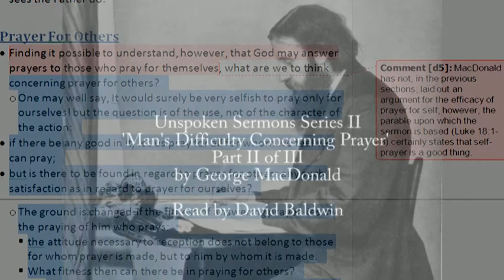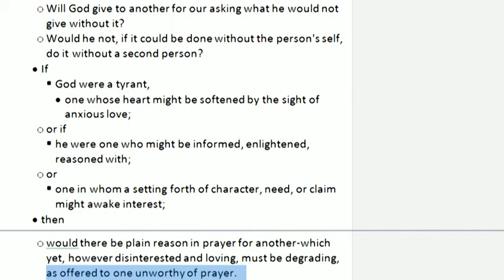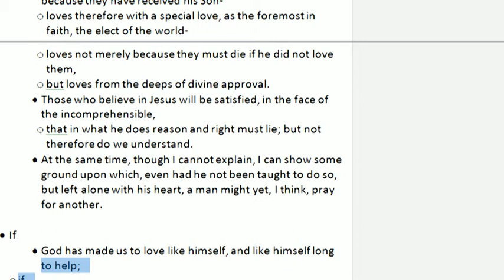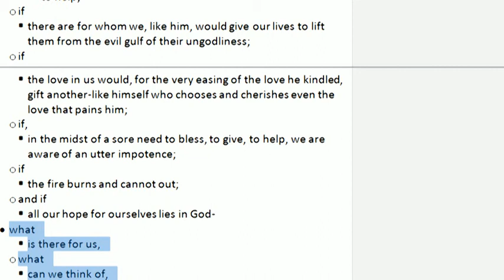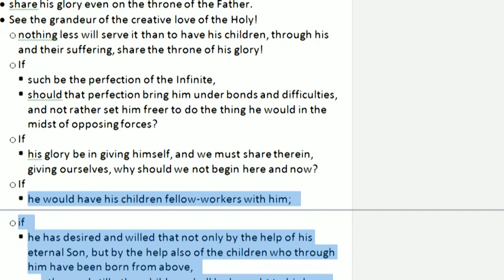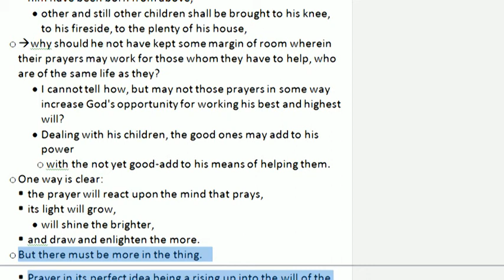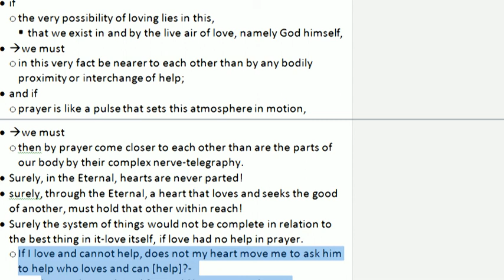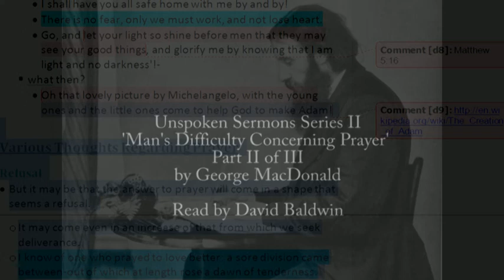George MacDonald 'Man's Difficulty Concerning Prayer' II of III